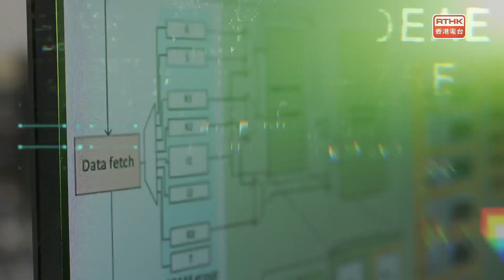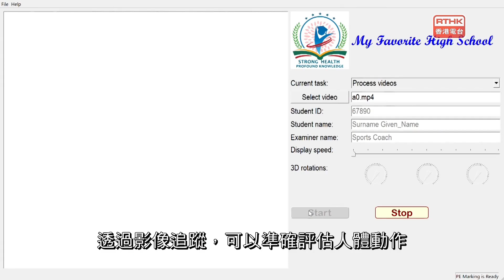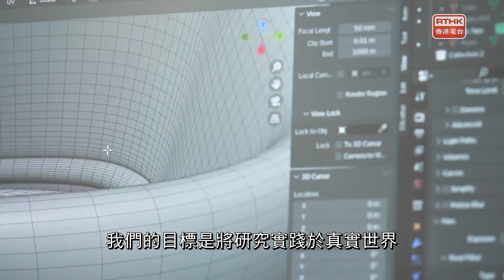創科新里程 II：數據為民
香港城市大學成立的智能多維數據分析研究中心，致力研發高科技和拓展應用，集合各地的科研專才，將多維數據的學術研究成果融入生活。中心研發的長者輔助軟件CIMDA Care，利用先進人工智能技術，進行人體運動姿勢識別、音樂分析和虛擬人物舞蹈創作，可以提醒長者食藥、做運動、提供娛樂、和可與長者傾談。中心亦開發了人體姿勢評估及體育課評分系統，透過影像追蹤，可以準確評估人體動作，軟件可用於學校或機構的運動訓練。團隊希望研究可以托展至更多體育項目的應用。
受訪嘉賓:
嚴洪教授(香港城市大學黃俊康數據工程教授、智能多維數據分析研究中心總監)
Prof. Terence Lyons (英國牛津大學數學系教授)